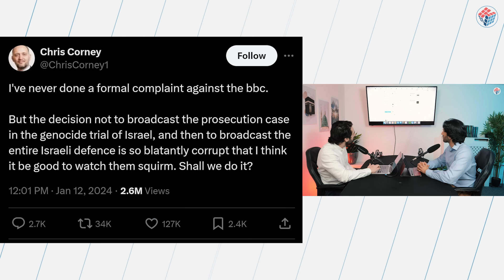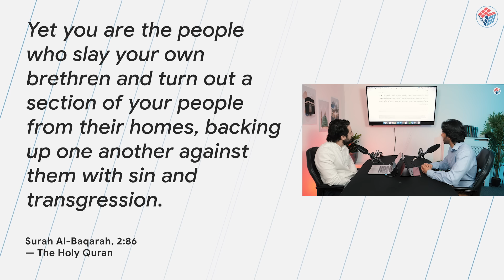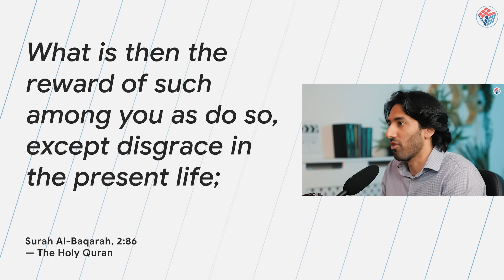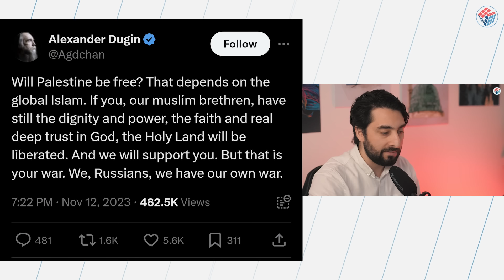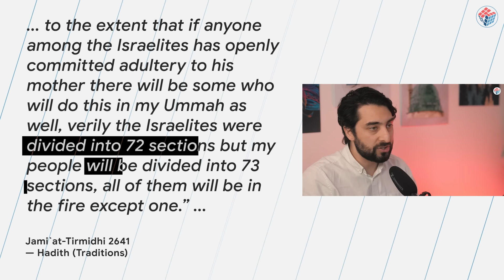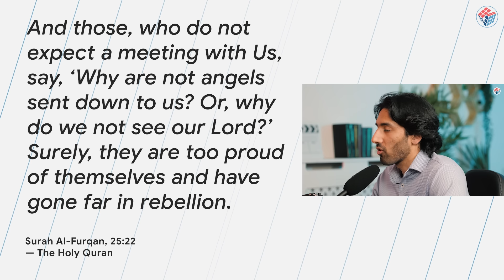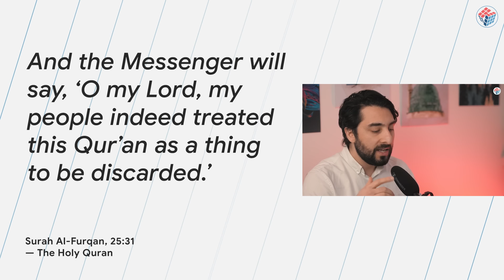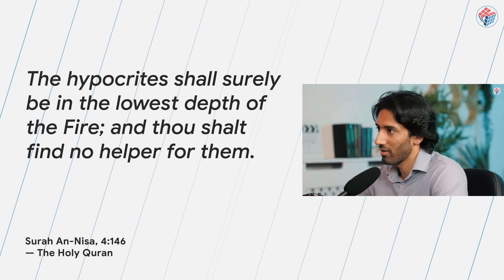Zionism: How Israel Gets Away With Murder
Zionists, the West & the Muslims. The hypocrisy everywhere is staggering.

0:00 - Preview
0:55 - Western hypocrisy at its finest
9:48 - The fake 'rules-based order'
20:05 - Zionist crimes in the Quran?
34:20 - The missing Muslims
38:47 - The prophecy of Muslim weakness
51:34 - Hypocrisy of Muslim nations
56:36 - The true solution for UNRWA